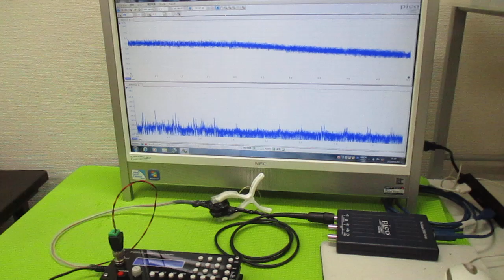超音波発振プローブを利用した超音波制御技術 ultrasonic-labo